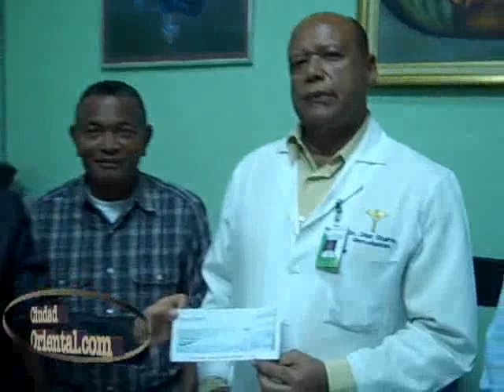Daneris Santana y Eladio Rodríguez Solis donan aumento de sueldos hospital infantil de Los Mina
Daneris Santana y Eladio Rodríguez Solis donan aumento de sueldos a hospital materno infantil San Lorenzo de Los Mina